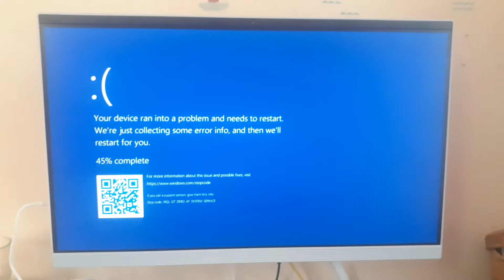Polish Folk Song - Czerwone Jadody (Red Berries) has bsod 3